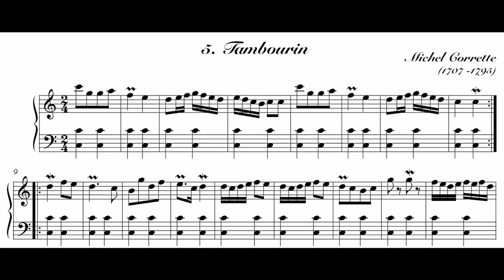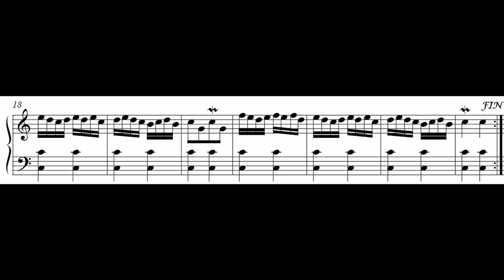Michel Corrette - Tambourin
Michel Corrette (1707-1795): Tambourin (Deuxiéme Live d'Orgue)